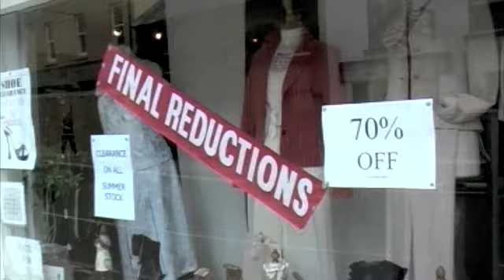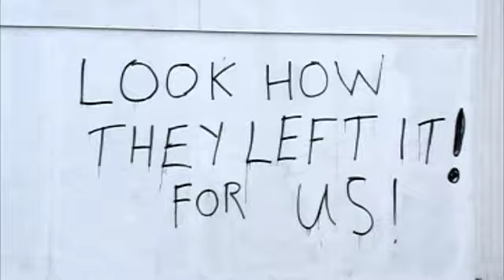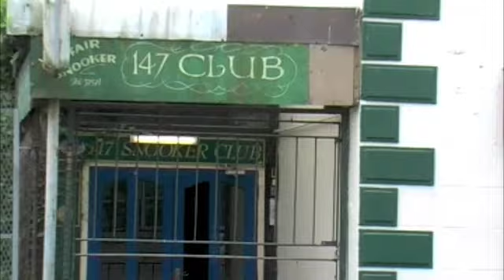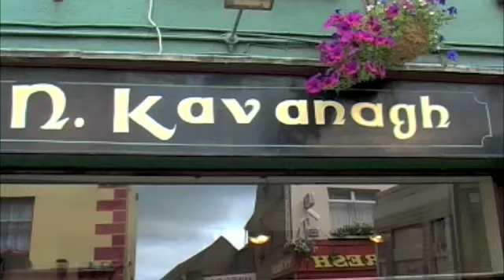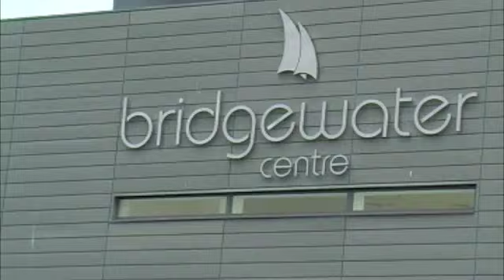The Demise of a Main Street...2nd version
The Van Morrison Music had to GO !! and with it went the narration...this is the 2nd attempt